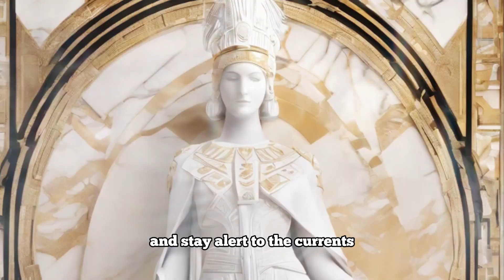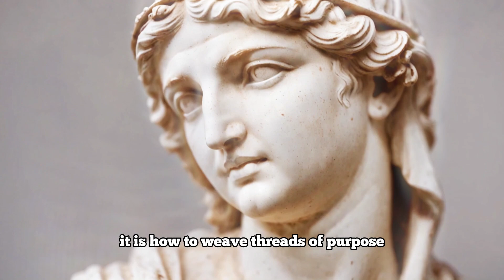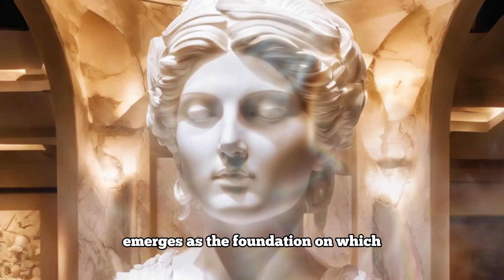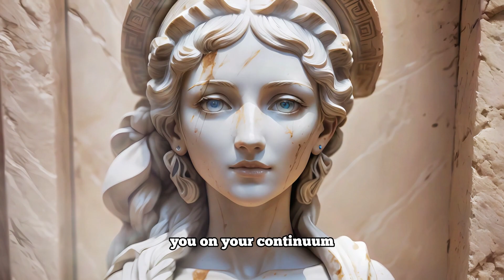SECRETS to SURPASS 99% of PEOPLE – stoicism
Do you want to stand out and excel in a specific field? You're in the right place! In this video, we will reveal proven strategies to outperform 99% of people. Whether you are aiming for success in your career, fitness goals, or any other aspect of life, these tips will help you stand out and achieve your objectives